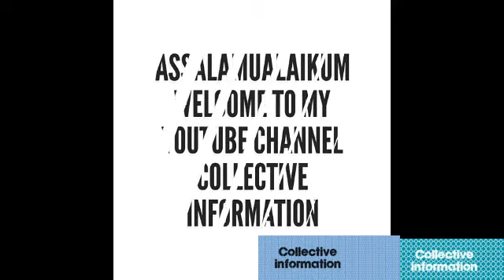کراچی بارش میں بچہ گٹر میں گرا اور بچا لیا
Assalamualaikum friends

Main daily different topics per ap k liye videos lati hon
Aj ki video ka topic he
Karachi barish
Karachi rain
   Umeed krti hon apko Meri video pasand aaegi
Meri video achi lgi hoto like kijiye
Sath hi lgy bell k nichan per press kijiye ta k Meri daily videos ki notification apko mil sky
Thanks